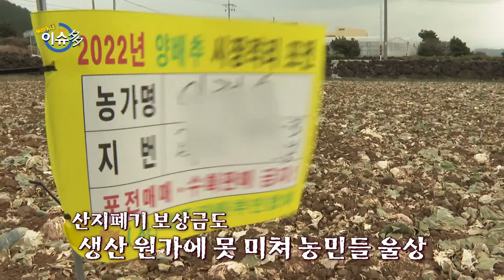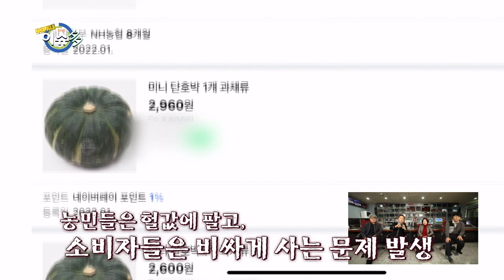[우리동네 이슈多] 우리동네 곽지리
이번주 우리동네 "곽지리"
1. 양배추 및 월동채소 산지폐기
 - 제 값을 받지 못하게 된 양배추의 산지폐기 현장에서 들어보는 마을 주민들의 애환
 - 농민들에 대한 피해보상제도의 필요성

2. 미니단호박의 원가문제
 - 너무나 비싼 씨앗의 가격 및 유통단가, 그에 비해 부족한 산지출하가격
 - 유통과정과 판로에 대한 새로운 고민의 필요성

3. 국도로 승격된 마을길
 - 마을을 가로지르는 마을길이 국도로 승격되면서 생긴 위험천만한 상황
 - 마을내 어린이 및 어르신들의 안전을 위한 정비의 필요성